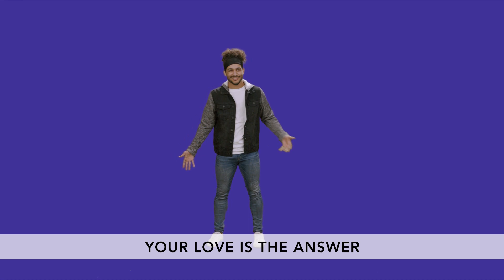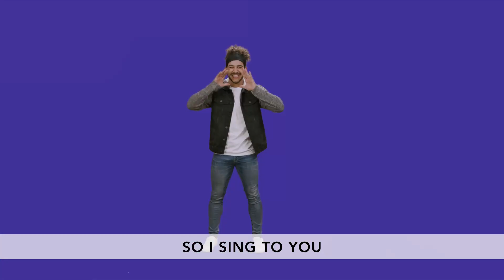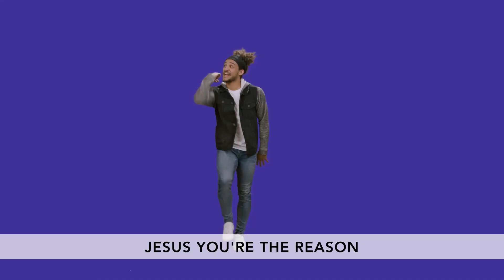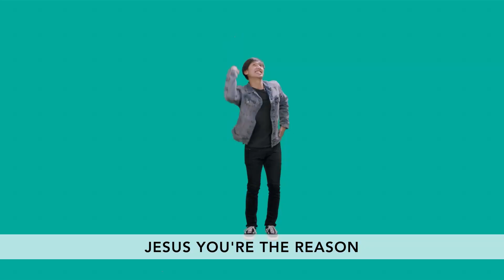Studio - July Music Video